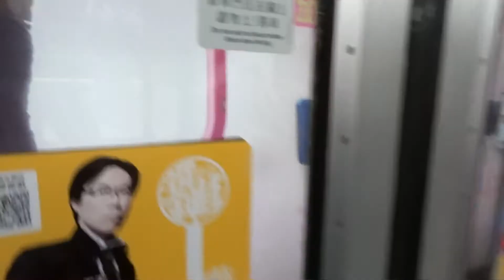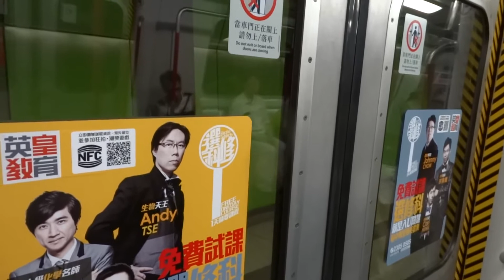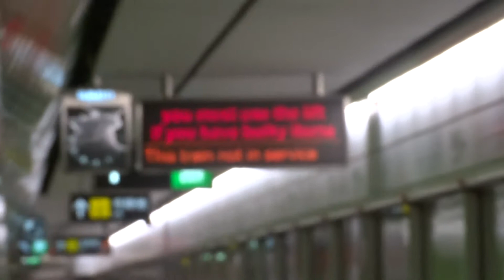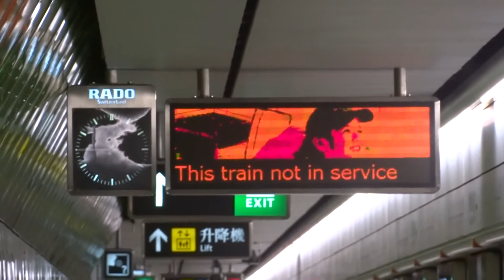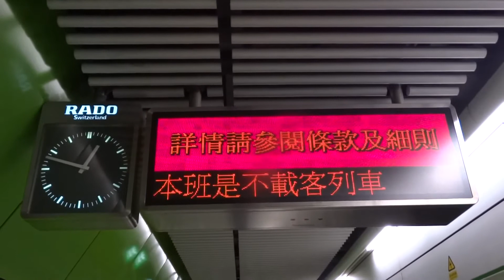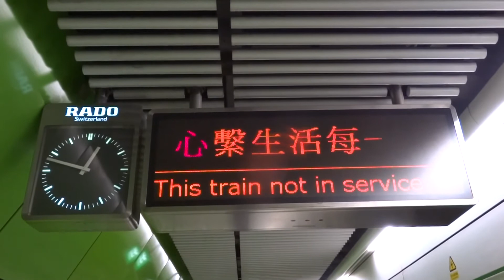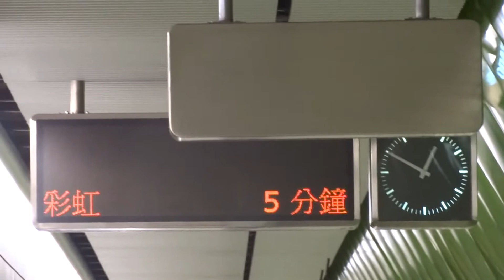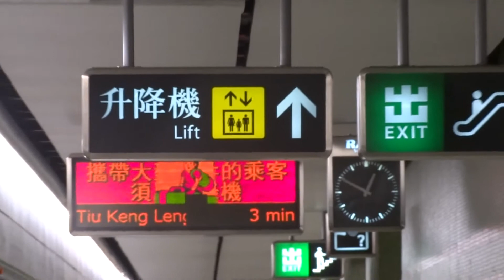(三次)乘搭尾班車前往(有剪接) + 不載客列車(C-Train、港鐵工程車 L57 + L82號、L58 + L54號及 L81 + L74 + L80號) 輪流駛經樂富站2號月台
拍攝日期:2013年7月27日
上傳日期:2013年8月10日
列車車序:099(不載客列車C-Train)
短片內容:
乘搭往油麻地嘅尾班車M-Train(A287) 去樂富站(有剪接)
第一班不載客:不載客列車C-Train(車頭A373至車尾A374) 駛經樂富站2號月台
第二班不載客:不載客列車(港鐵工程車 L57 + L82號) 駛經樂富站2號月台
第三班不載客:(停一停 諗一諗)不載客列車(港鐵工程車 L58 + L54號) 駛經樂富站2號月台
第四班不載客:不載客列車(港鐵工程車 L81 + L74 + L80號) 駛經樂富站2號月台
備註:我係第一次,一段片過影曬往油麻地嘅尾班車之後嘅''所有''不載客列車
注意事項:乘搭尾班車個一part係有剪接,唔會完整拍攝行車片(由黃大仙站至樂富站)